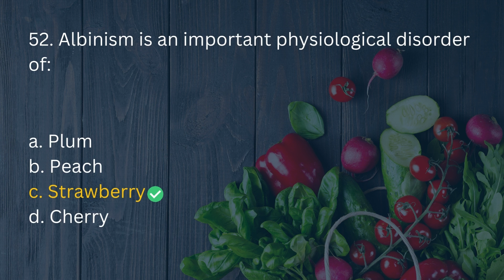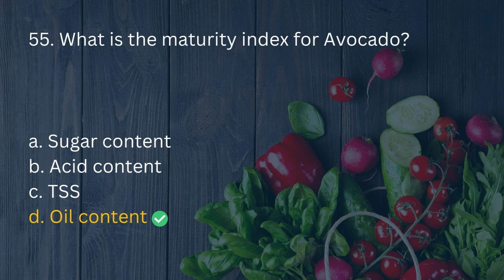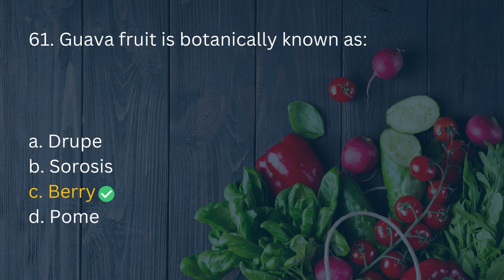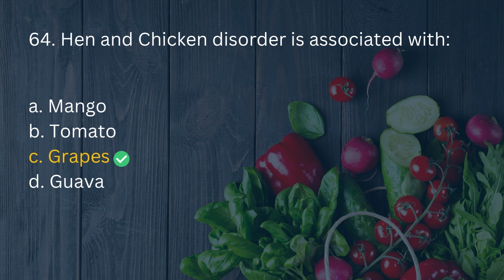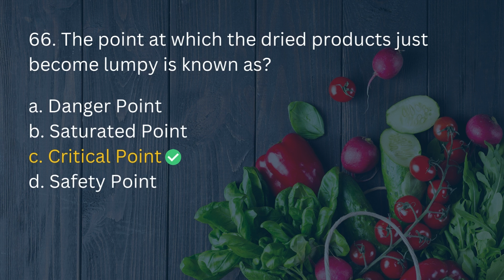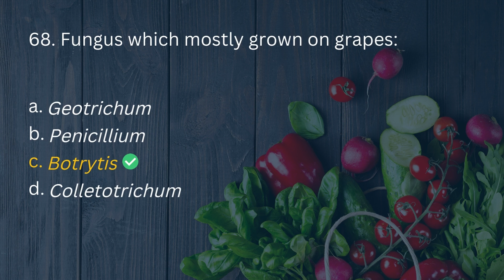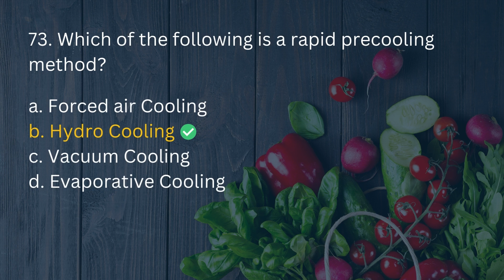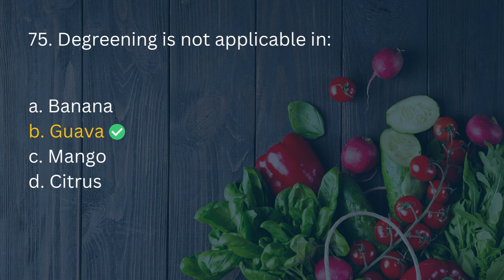MANIPUR Food Safety officer Previous Year Question Paper 2014 Part 3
MCQ QUESTIONS FOR ASRB NET EXAM, Ph.D. ADMISSION  IN AGRICULTURAL UNIVERSITIES